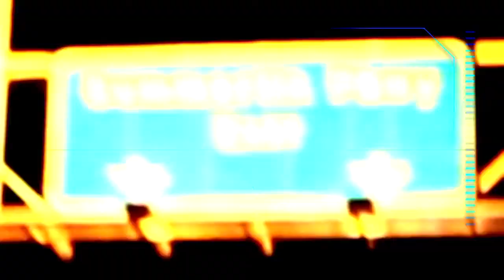에임&얼라인먼트(이병옥의 20X-File 12)_with 나이키골프코리아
PGA Class A 이병옥 프로의 라스베가스에서 펼쳐지는, 상상도 할 수 없던 심플한 골프이야기^^